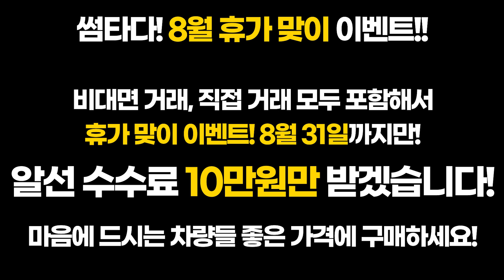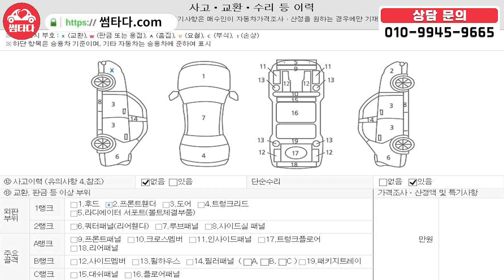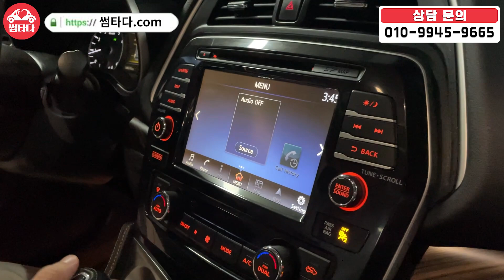가격 미쳤다 진짜로 17년에 5만인데 천만원이 말이 되나..? 스마트크루즈부터 어라운드뷰까지! 진짜 가격이 크게 잘 못된 차량! 지금이 기회 입니다..가져가세요!!